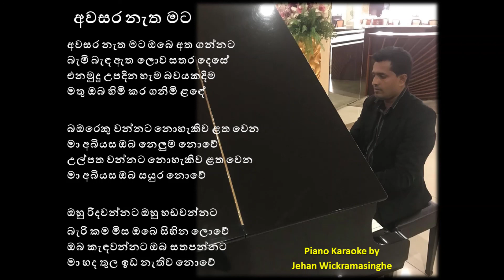Awasara Natha Mata| අවසර නැත මට Karaoke By Jehan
Recorded at Home on 22nd August 2021